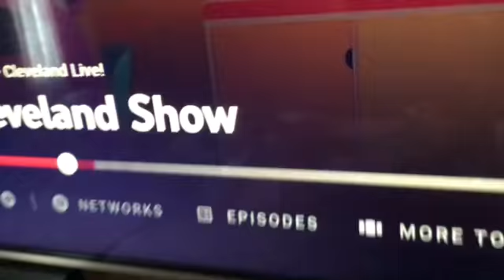even worse grubhub ad